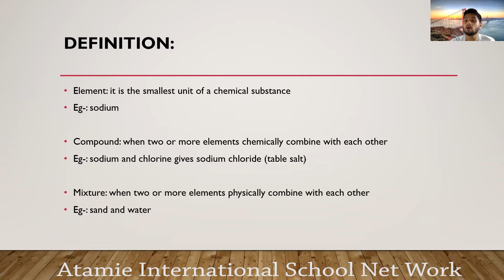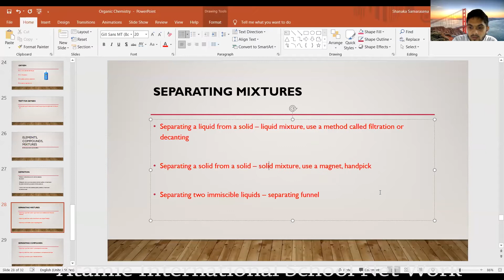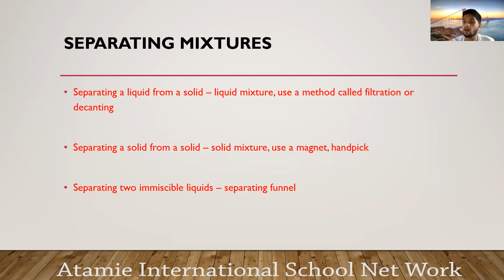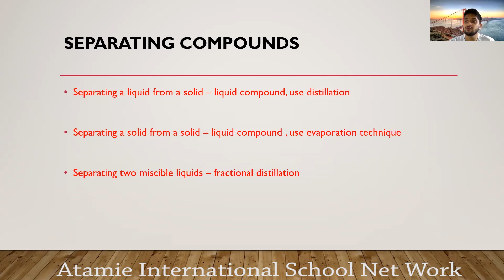Chemistry Mr Shanaka Elements & Compounds